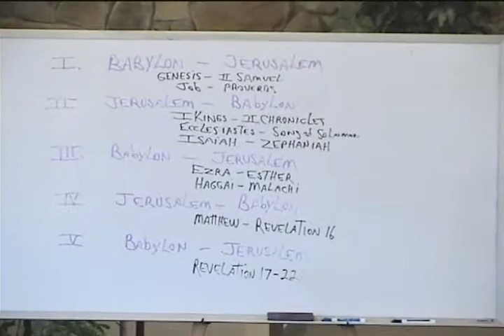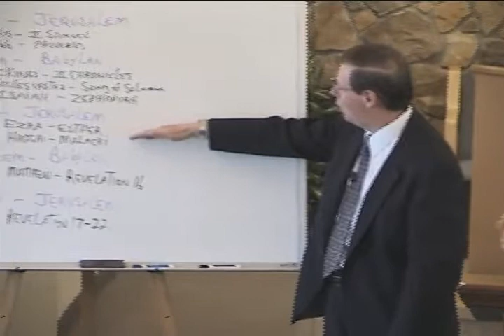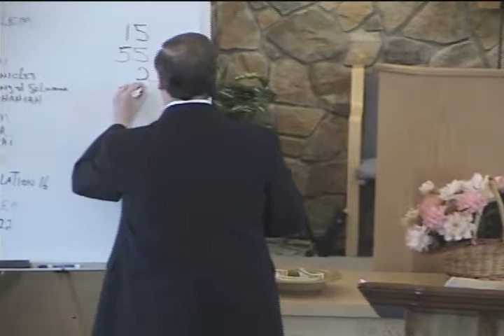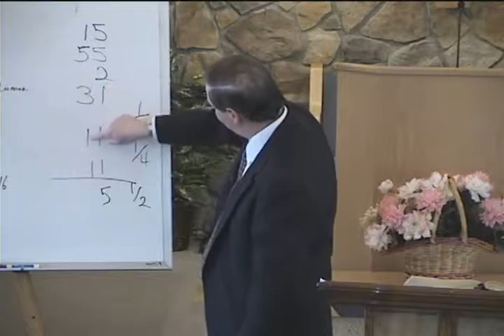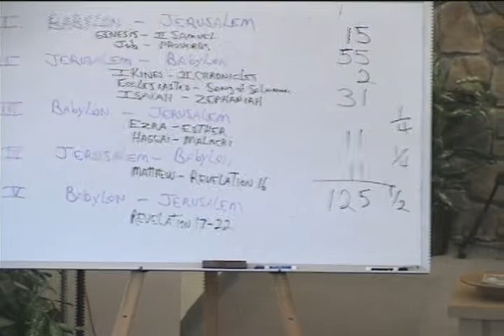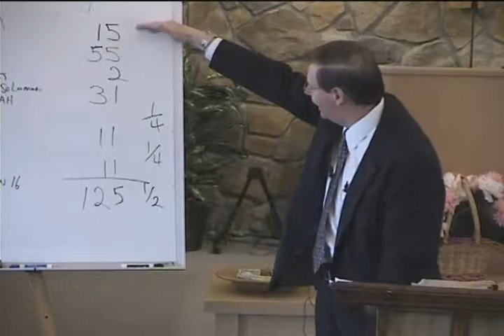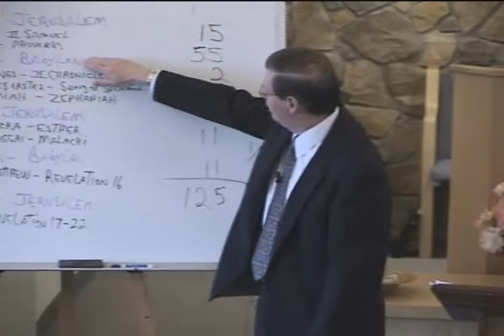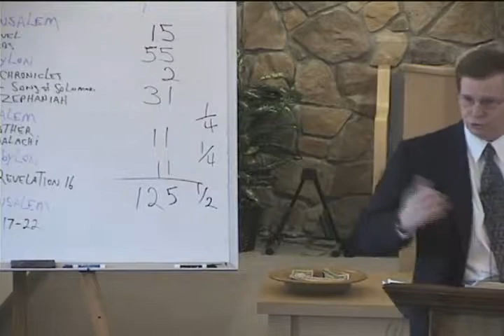Amazing Bible Prophecies: Part 60 - Isaiah & Jeremiah's Amazing Prophecies